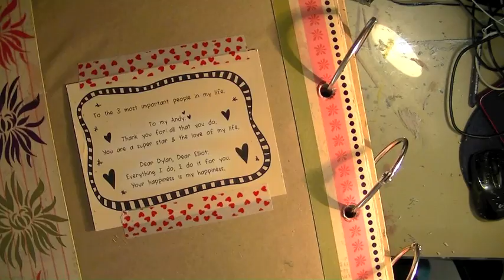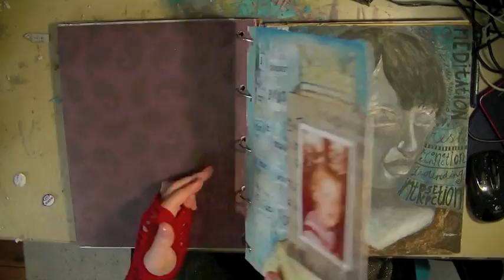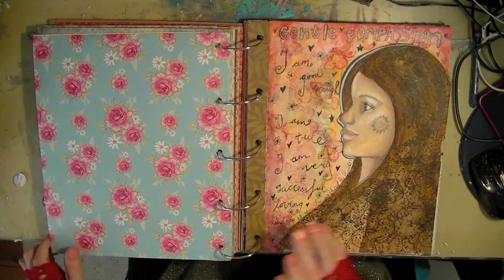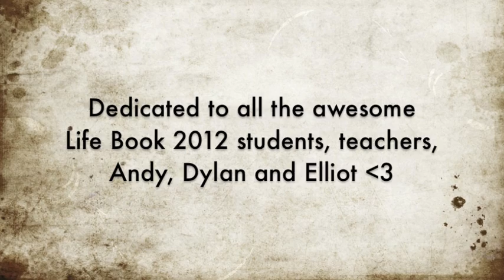My Life Book (2012)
Hello beautifuls. This is my Life Book! Eeeeh, I bound my early because I do my lessons early. But because it's bound with big spiral rings, I can take pages out and add others to it, awesome eh? :) If you want to make your own Life Book, come and join us on Life Book 2013, you'll be learning from an amazing array of mixed media art teachers and bind your own book by the end of the year. - I hope you'll come and join us! :D Love, Tam x